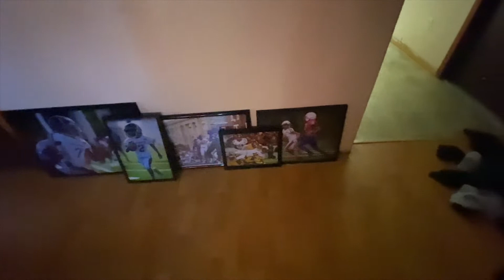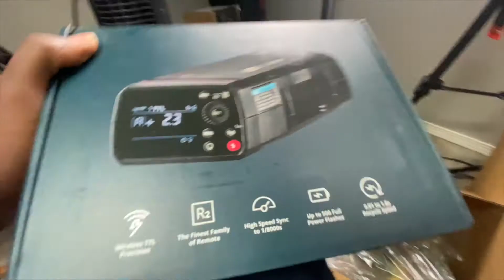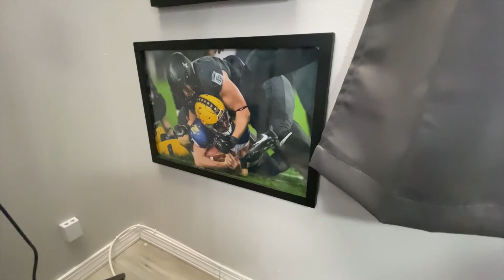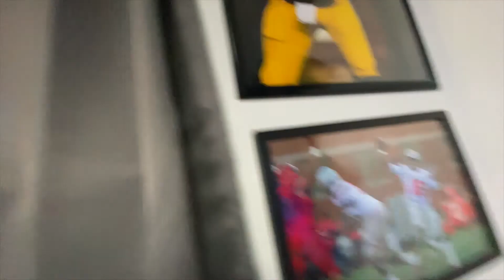2020 Vlogmas Day #1 | Where I've been, Studio Tour, What's in my Bag, Etc.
2020 Vlogmas Day #1 | Where I've been, Studio Tour, What's in My Bag, Etc // Guys I am back and excited to do "2020 VLOGMAS". Today I'll give you guys somewhat of a "STUDIO TOUR", I'll also show you "WHAT'S IN MY BAG" among other things.

Equipment I Use
Sony A7R III
Sony A7 III
Sony A9 II
Sony 70-200mm f/2.8 GM
Sony 85mm f/1.8
Sony 30mm f/3.5 macro
Sigma Art 18-35mm f/1.8
Sigma MC-11 Adapter
Tamron 28-75mm f/2.8
Tamron 17-28mm f/2.8

(2) LED Panels
Wescott Eyelighter
Zoom H4n Pro
Shure SM7B Cardioid Dynamic Microphone
Focusrite Audio Interface
Mackie Creative Reference Multimedia Monitor